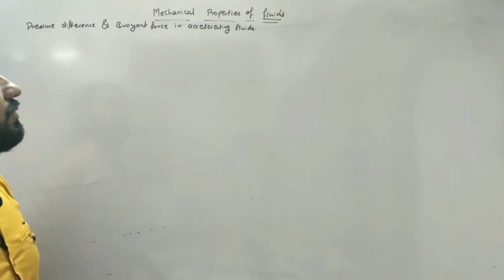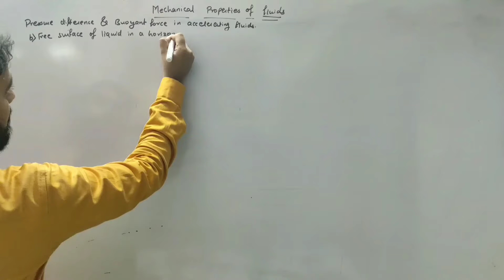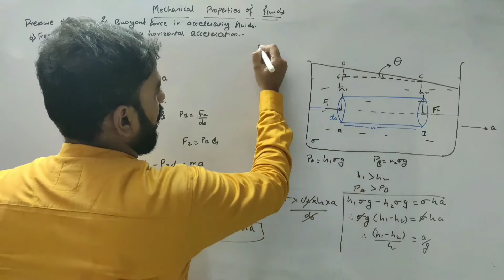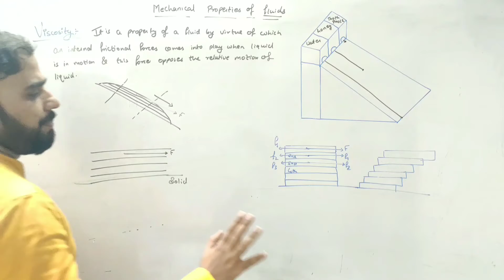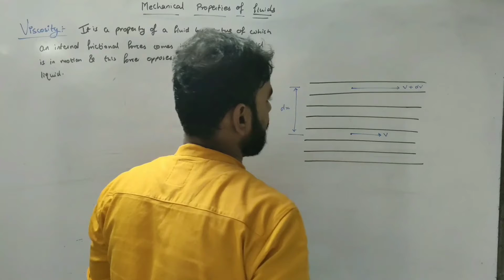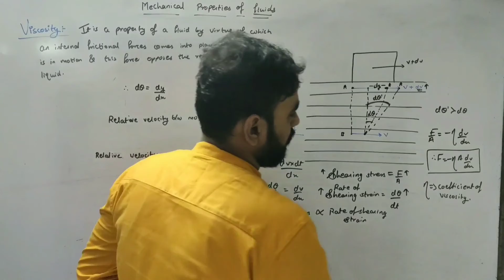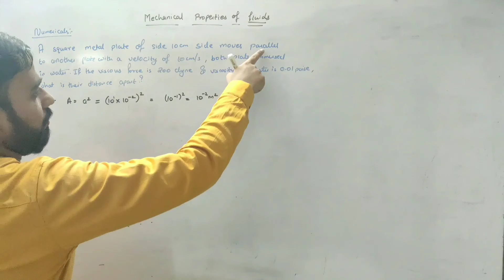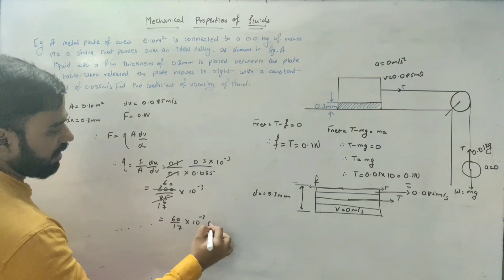LEC 06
Physics
Class XI
Chapter: Mechanical properties of fluids

Classroom lec by Prof.ABHISHEK SHARMA SIR

Lecture no.06